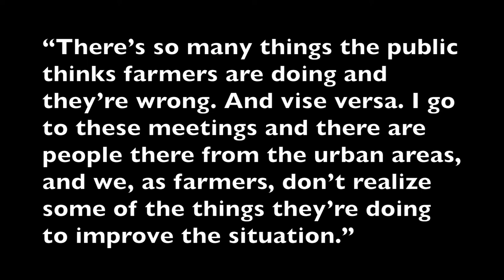From the Desk of Laura Allen: Let’s Quit The Blame Game And Look For Innovative Solutions (10-15-14)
While there continues to be some finger pointing over who's responsible for the increase in harmful algae blooms, some growers are quitting the blame game to focus on how they can be a part of the solution.